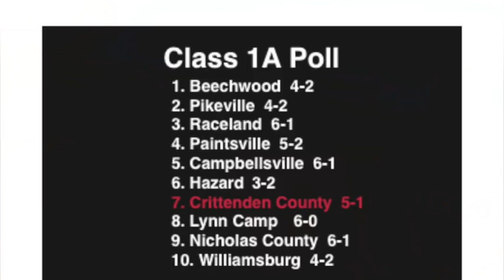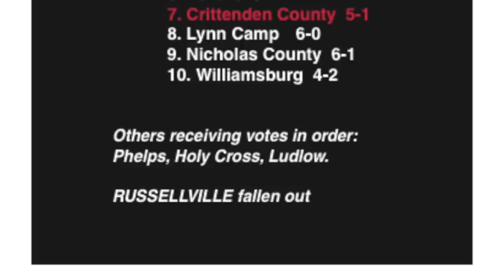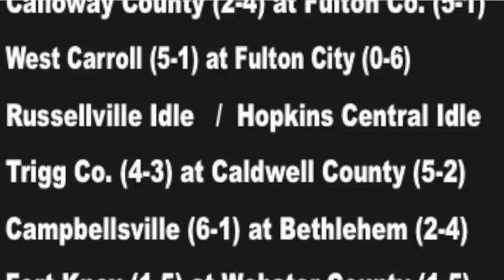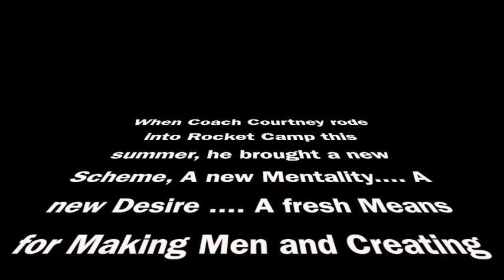Week 7: Rocket PreGame & Coach's Show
Rocket football coach Sean Thompson and defensive coordinator Gaige Courtney discuss the team's No. 7 ranking, this week's matchup at Ballard Memorial, the signficance of the Number 74, and lots more, including a Player Segment featuring some wild west characters fighting over the coveted Turnover Buckle.